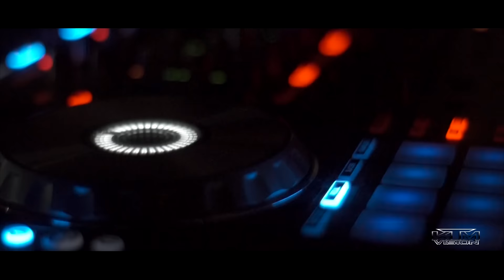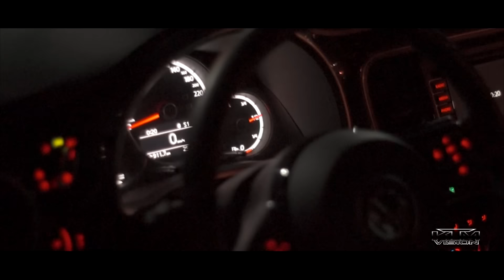Drag Old School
Несмотря на то, что на улице дождь и сырость, KTMVISION предлагает вспомнить и согреться теплой атмосферой DrugOldSchool, который проходил в эту субботу на СК "Чайке" благодаря Drag-racing.kiev.ua и клубу уличных гонок StreetEnergy!